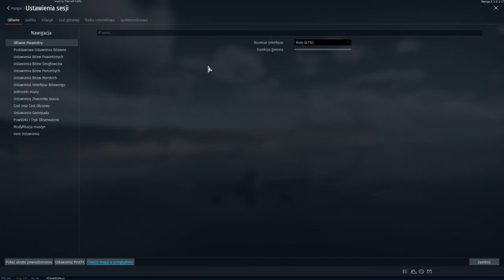Mosquito,Narwal? No , it's a German Me 262 A-1/U4 jet :D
Battle in aircraft Rb one of the legendary , German jet aircraft , but the version with 50 mm gun :D

Have fun:D